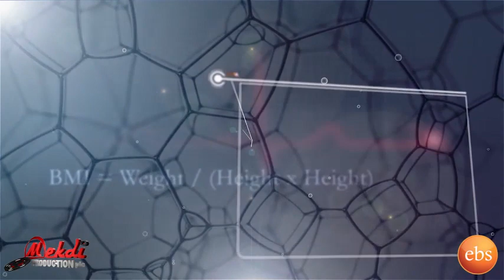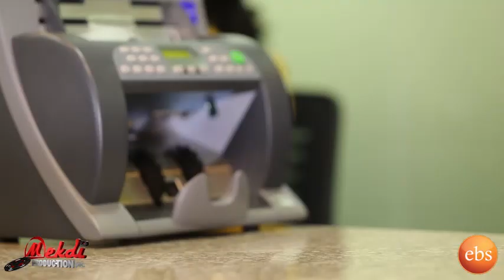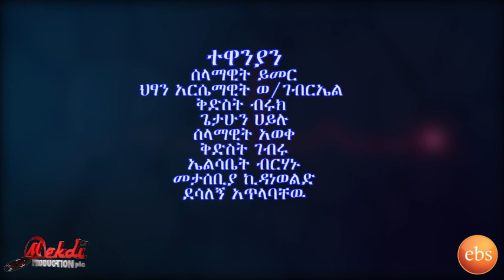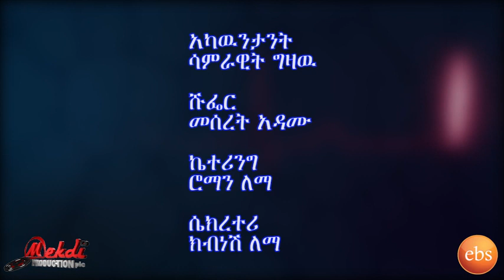Mogachoch EBS Latest Series Drama - S04E95 - Part 95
The Latest Episode of Mogachoch Drama, Season Three Episode 95 Enjoy !
የሞጋቾች መሳጭ ተከታታይ የEBS ድራማ, ምዕራፍ ሶስት ክፍል 95 እነሆ!